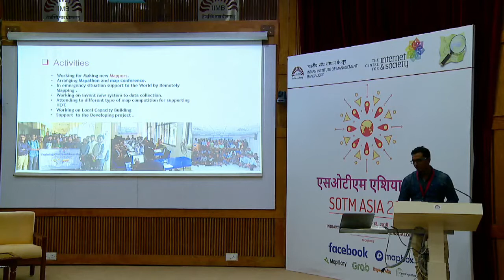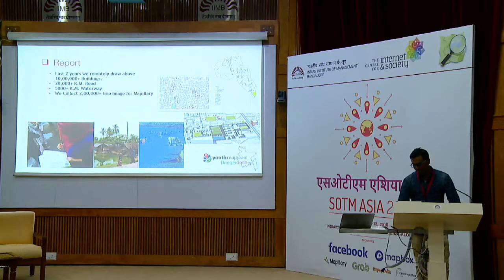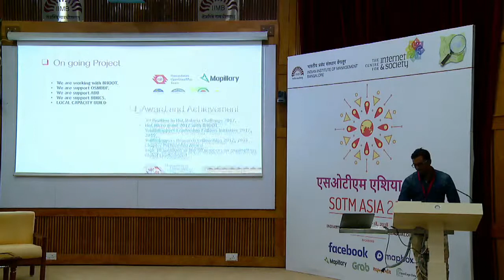Day 1: Lightning Talks: YouthMappers Chapter Bangladesh - SM Sawan Shariar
A youth mappers chapter. They don't want to show themselves. They talk less but work huge. They are working like a ghost and collaborating their activities with Bangladesh Humanitarian OpenStreetMap Operational Team shortly BHOOT. Yes, the chapter name is Dhaka College chapter. More than 2 million buildings and 50k km highways are drawn by the team last year. If you see the missingmaps leaderboard there are 10 members are in the top 30 mappers with 4th, 6th, 11th, 12th, 19th, 27th and 28th position. And the rest of the members are in the top 100. If you see the last 2 months top contributor of Bangladesh, you see them on the top. They just love to work for humanity in the field of OSM. On my session, I want to describe their inspiration, work strategy and activities.